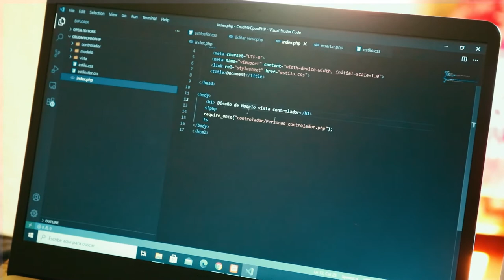POETA DigiSpark ParqueSoft Nariño - Historia de vida, Marino Botina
En Nariño, los jóvenes tienen un alto potencial, para desempeñarse en las
Ciencias de la Computación, conoce la historia de Marino, y su experiencia en la alianza SENA, y ParqueSoft Nariño, sumado al proyecto POETA DigiSpark, una iniciativa de talla mundial.

In Nariño, young people have high potential to perform in Computer Science, they know the history of Marino, and his experience in the alliance between SENA and ParqueSoft Nariño, added to the POETA DigiSpark project, a world-class initiative.